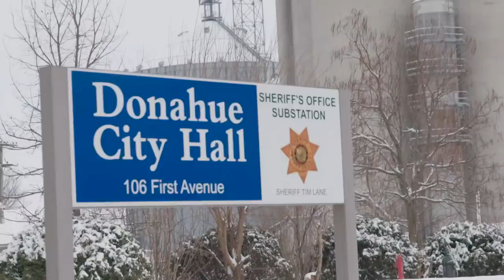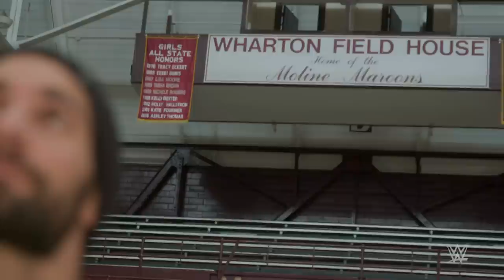How Tyler Black became Seth Rollins: WWE Formerly Known As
In a revealing candid interview, Seth Rollins looks back at his journey from competing in pubs and independent promotions as Tyler Black to reaching WWE and becoming The Kingslayer.